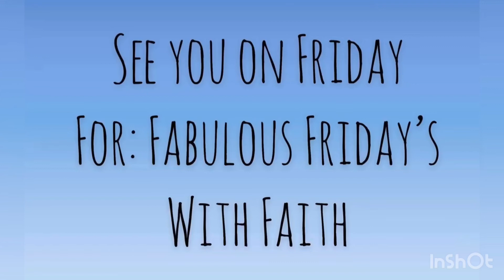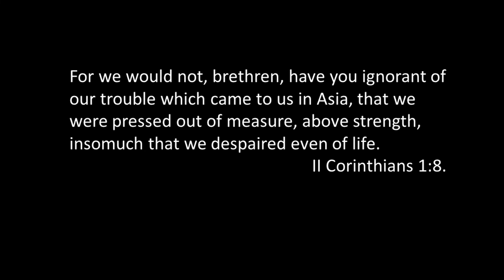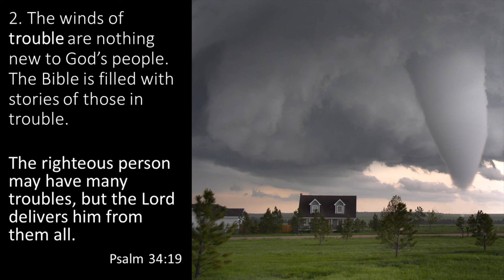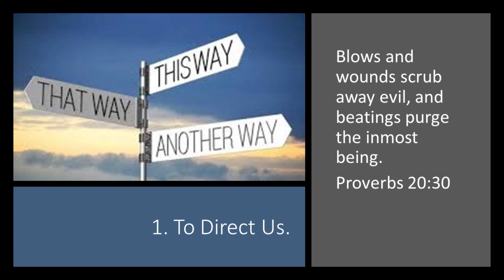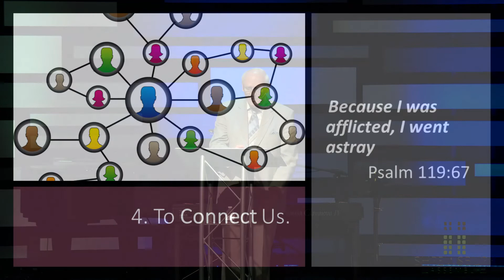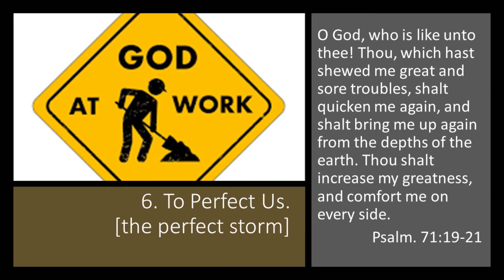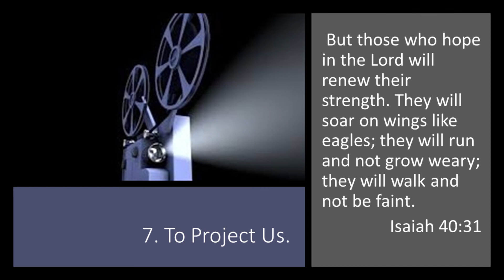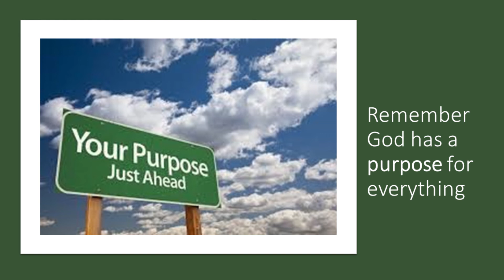April 26th, 2020 - Sunday Morning Worship Service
Sermon Title: "Gone With the Wind"
Sunday Morning, April 26th, 2020
Full Broadcast w/Worship, Video Announcements & Today's Message